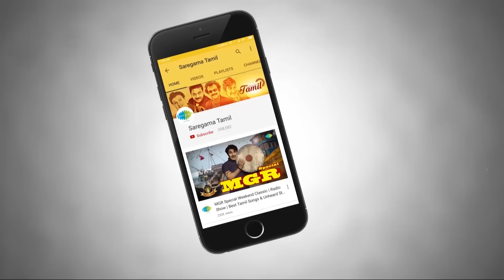JAISHANKAR PODCAST | தென்னகத்து ஜேம்ஸ்பாண்ட் | Weekend Classic Radio Show | RJ Sindo | HD Songs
WEEKEND CLASSIC PODCAST- ஆர்.ஜே.சிந்து தொகுத்து வழங்கும் தென்னகத்து ஜேம்ஸ்பாண்ட்  நடிகர் ஜெய்ஷங்கர் ஸ்பெஷல் ரேடியோ நிகழ்ச்சி. இந்த மாபெரும் நடிகரின் சூப்பர் ஹிட் பாடல்கள் மற்றும்  அவரைப்பற்றி  இதுவரை கேட்டிறாத சுவாரஸ்யமான தகவல்களை கேட்டு மகிழுங்கள்!

Saregama Tamil presents the unique Radio show where we talk about some of Tamil Cinemavin Makkal Kalaignar "Jaishankar" tamil songs along with some unheard & interesting stories from his career. Your host for this show is RJ Sindo. We hope you like our presentation. Enjoy the Show!

01:37 - Naan Malarodu - நான் மலரோடு
04:43 - Kuyilaga Nan - குயிலாக நான்
08:36 - Innum Paarththukondirundhal - இன்னும் பார்த்துக்கொண்டிருந்தால்
14:26 - Ullaththin Kadhavugal - உள்ளத்தின் கதவுகள்
17:23 - Nalla Naal - நல்ல நாள்
20:55 - Anbulla Maan Vizhiye - அன்புள்ள மான் விழியே
25:26 - Sevvaanaththil Oru - செவ்வானத்தில் ஒரு
28:19 - Paarvai Ondre Pothume - பார்வை ஒன்றே போதுமே
33:22 - Engum Niraindho - எங்கும் நிறைந்தோ
38:27 - Kannil Kandathellam - கண்ணில் கண்டதெல்லாம்

Songs Information ::

Song- 1 : Naan Malarodu
Album : Iruvalla Vargal
Singer : P. Susheela, T.M. Soundararajan
Lyricist : Kannadasan
Star Cast : Jaishankar, Vijayalakshmi
Director : K.V. Srinivasan
Producer : Ramasundharam

Song- 2 : Kuyilaga Nan
Album : Selvamagal
Singer : T.M. Soundararajan, P. Susheela
Lyricist : Vaali
Star Cast : Jaishankar, Ravichandran, Rajasree, M.R. Radha
Director : K.V. Srinivasan
Producer : G.N.Velmani

Song- 3 : Innum Paarththukondirundhal
Album : Vallavan Oruvan
Lyricist : Kannadasan
Star Cast : Jaishankar, L. Vijayalakshmi
Director : R. Sundaram
Producer : R. Sundaram

Song- 4 : Ullaththin Kadhavugal
Album : Iravum Pagalum
Singer : T.M. Soundararajan
Lyricist : A. Somu
Star Cast : Jaishankar, Vasantha, Nagesh
Director : Joseph Thaliath
Producer : Joseph Thomas

Song- 5 : Nalla Naal
Album : Bommalaattam
Lyricist : Vaali
Star Cast : Jaishankar, Jayalalithaa, Manorama, Cho
Director : V. Srinivasan
Producer : V. Ramaswamy

Song- 6 : Anbulla Maan Vizhiye
Album : Kuzhandaiyum Deivamum
Lyricist : Vaali
Star Cast : Jaishankar, Jamuna, Kuttipadmini
Director : Krishnan/Panju
Producer : A.V. Meiyappan

Song- 7 : Sevvaanaththil Oru
Album : Naangu Killadigal
Lyricist : Kannadasan
Star Cast : Jaishankar, Bharathi
Director : L. Balu
Producer : R. Sundaram

Song- 8 : Paarvai Ondre Pothume
Album : Yaar Nee
Singer : L.R. Eswari, T.M. Soundararajan
Lyricist : Kannadasan
Star Cast : Jaishankar, Jayalalithaa
Director : Sathyam
Producer : P.S.Veerappa

Song- 9 : Engum Niraindho
Album : Ithu Eppadi Irukku
Singer : K.J. Yesudas, S. Janaki
Lyricist : Panchu Arunachalam
Star Cast : Jaishankar, Sridevi, Thengai Srinivasan
Director : R. Pattabiraman
Producer : Vijayameena

Song- 10 : Kannil Kandathellam
Album : Pattanatthil Bhootham
Lyricist : Kannadasan
Star Cast : Jaishankar, K.R. Vijaya, Nagesh
Director : M.V. Raman
Producer : T. Govindarajan